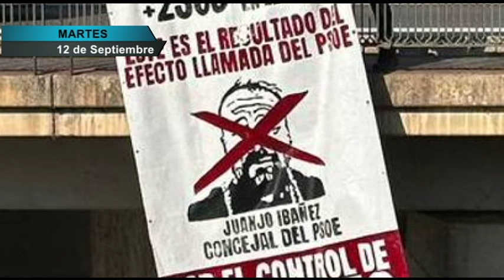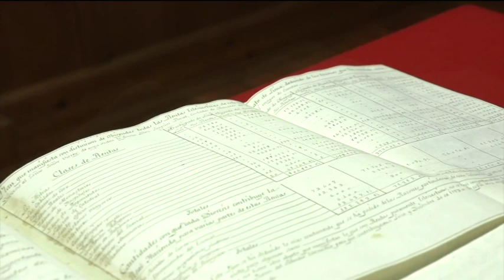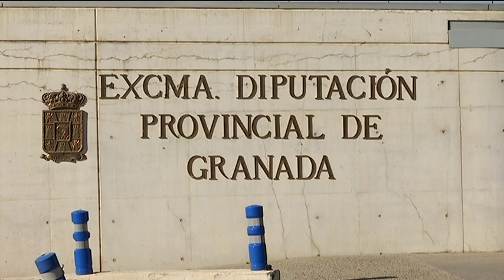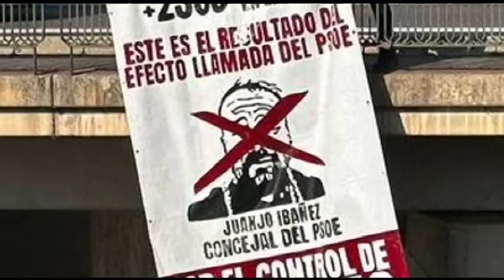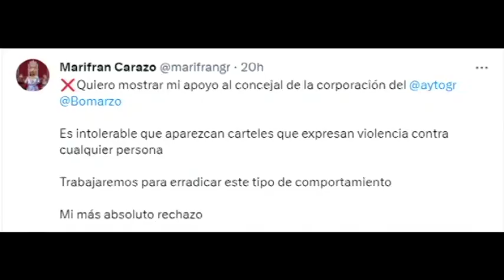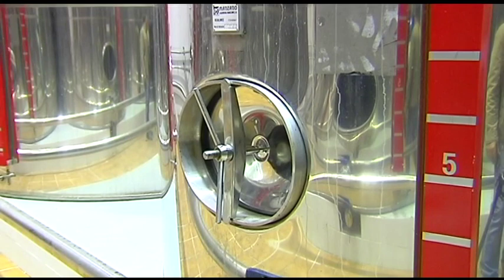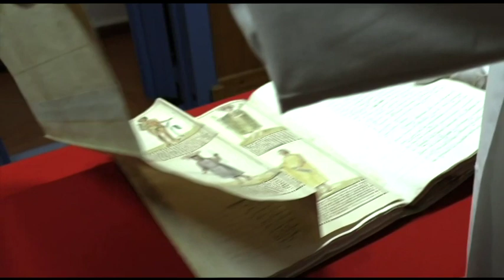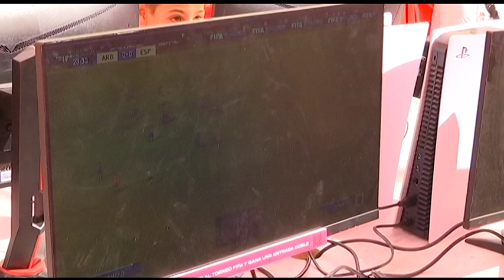📰 TG7 Noticias. Martes, 12 de Septiembre de 2023